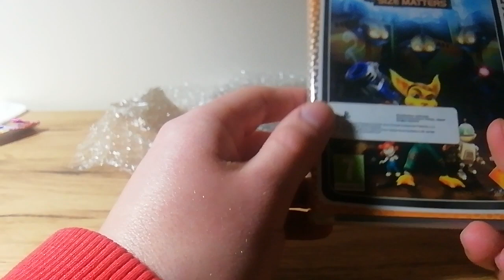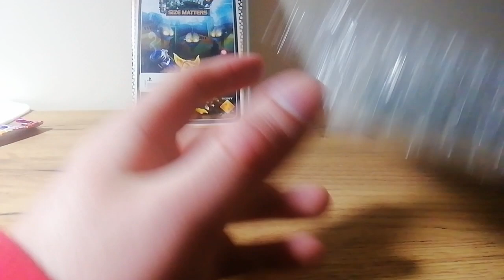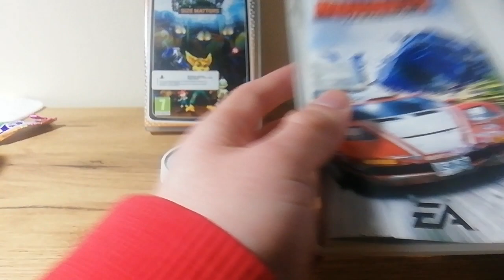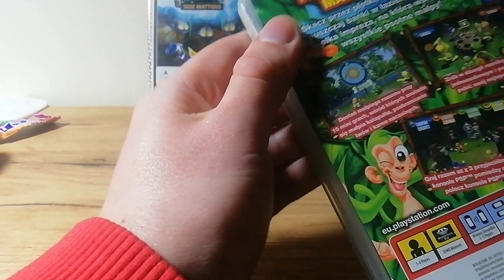Unboxing gry na PSP #42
Gry na PSP:
1. FIFA 11 (2010)
2. Ratchet & Clank Size Masters (2007)
3. Burnout Legends (2005)
4. Zabawa w Dżungli (2010)
Polecam te tytuły do ogrania.